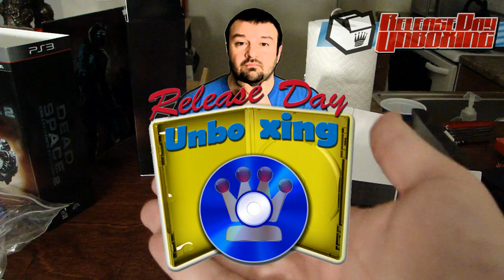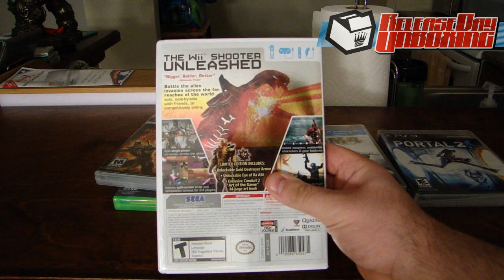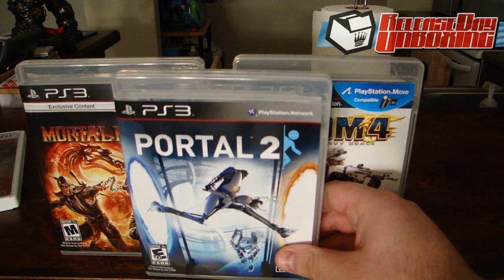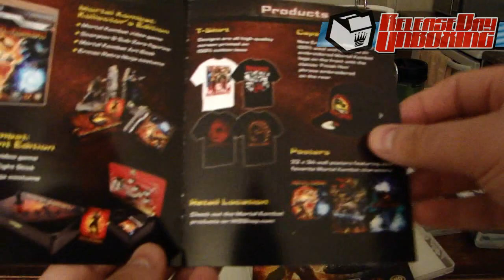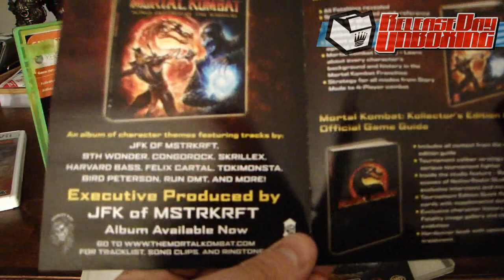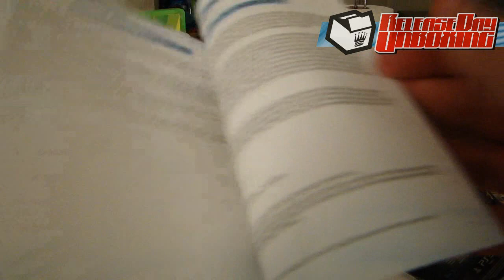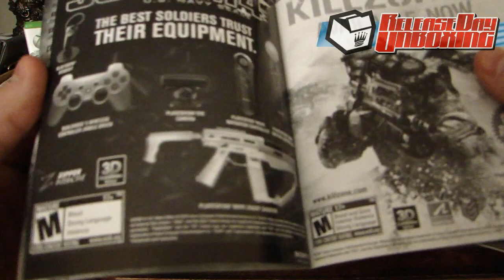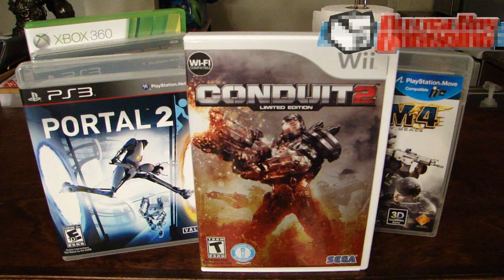Release Day Unboxing 4-19-11: Conduit 2, MK, Portal 2 and S.O.C.O.M. 4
FOUR massive retail releases this week!